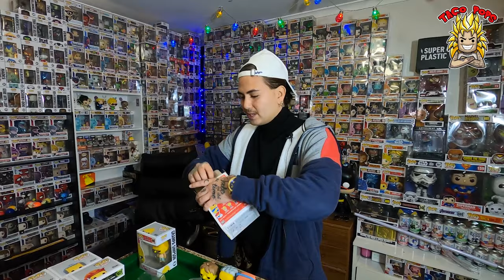The Simpsons Funko Pop's!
The Udder of Funko is bloated, so Crotchman and I are back to milk the teets! In this mid week slapper we dive into one of our all time favourite shows 'The Simpsons' and unbox all our Funko Pop's from the line thus far!

From your standard variants all the way to Treehouse Of Horror! we crack them ALL to see if Funko did our beloved Springfield characters justice! Join us as we take a closer inspection at some of the legendary characters that we all fell in love with!

Let's smack it Patty and Selma style, crack ya darts, bust out those hairy legs, let ya decadent parts sag and let's wind the gut of life!

Sending the good vibes from Australia!
Taco & Crotchman